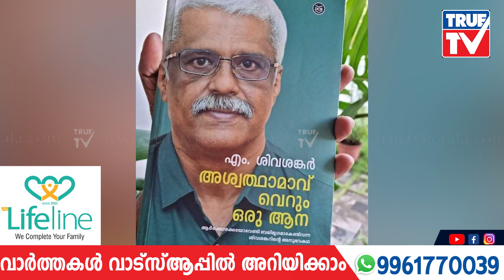ശിവശങ്കറിന്റെ ആരാണ് അശ്വത്ഥാമാവ്.